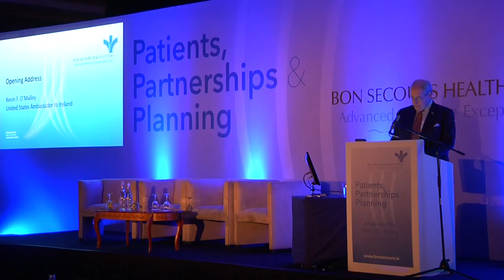Conference Address Peter Lacy & Kevin F.O'Malley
Patients, Partnerships & Planning Conference
27th October 2016